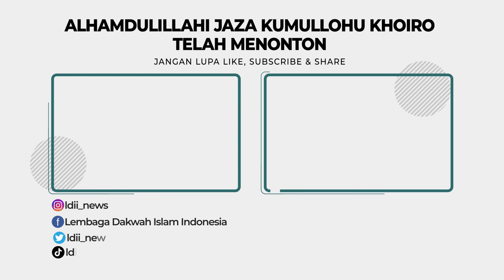LDII KOMITMEN JAGA PERAHU KEBANGSAAN AGAR TIDAK TENGGELAM ‼️‼️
Facebook : Lembaga Dakwah Islam Indonesia